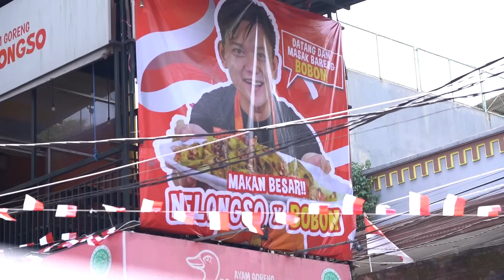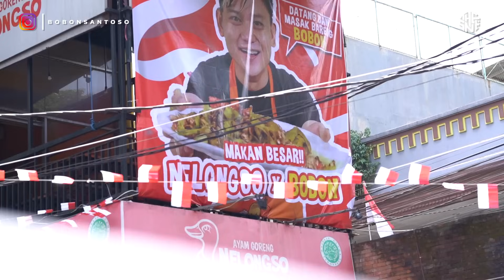DITANTANG RESTORAN MASAK SPESIAL KEMERDEKAAN! MASAKIN BUAT WARGA KOTA MALANG!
Masak kali ini di Malang, dalam rangka kemerdekaan! MERDEKA!